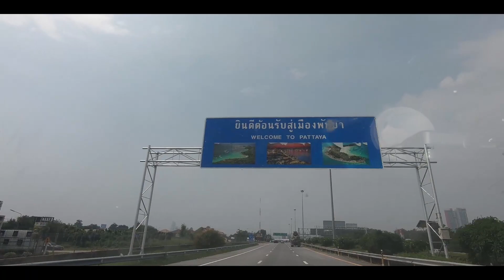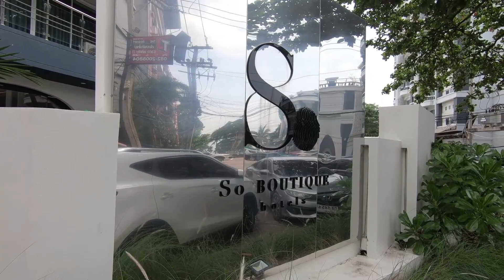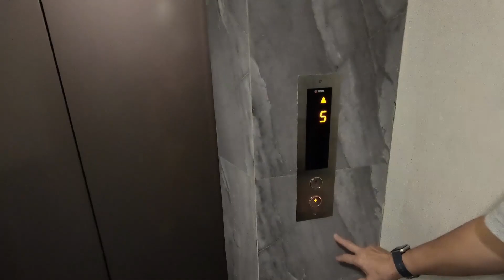[Vlog#11] เที่ยวชายหาดจอมเทียน พัทยา จ.ชลบุรี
วันนี้ผมกับครอบครัวก็ได้เดินทางมาเที่ยวทะเลที่หาดจอมเทียน พัทยา ที่จังหวัดชลบุรี  ขอให้สนุกกับคลิปนะครับ

ถ้าชอบคลิปนี้ก็อย่าลืมกดไลค์ กดSubscribe กดแชร์ เพื่อเป็นกำลังใจให้กับผมด้วยนะครับ และกดกระดิ่งด้วยนะครับ เพื่อจะไม่พลาดคลิปใหม่ๆจากผมนะครับ